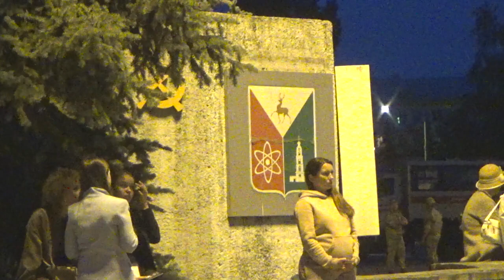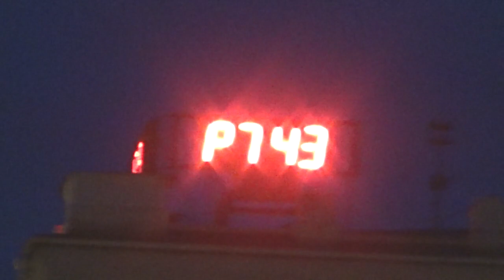23.6. 23 Саров. Выпускной.